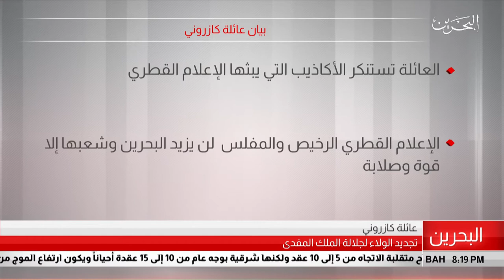البحرين مركز الأخبار : بيان عائلة كازروني 24-07-2019